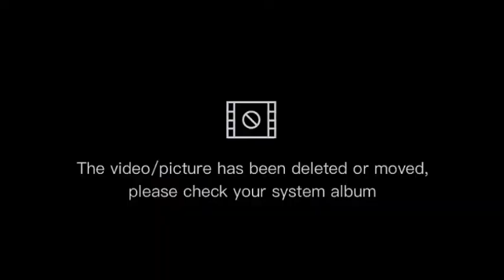KADANG KANGEN || THE ART OF MUSIC SINGA BARONG || SHOW DUKUH CIASEM [ SIBA STUDIO 3 ] 08 -01-2022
🔴Alat perang
         - kamera GoPro 4k
         - tripod
         -drone Dji phantom

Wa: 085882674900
        Fais pro studio
      📍 Alamat: desa sukakerta dusun cermin timur kec.cilamaya wetan kab.karawang Jawa barat